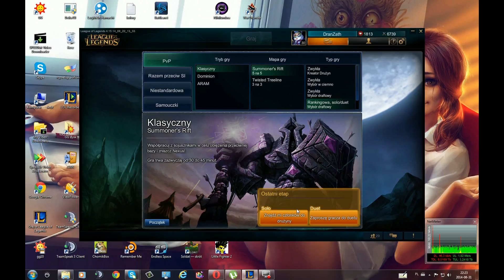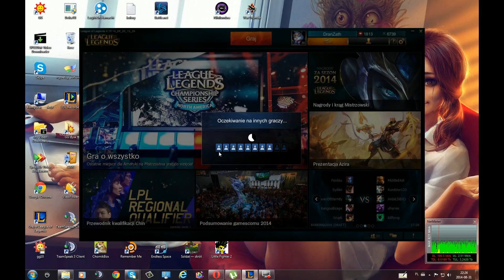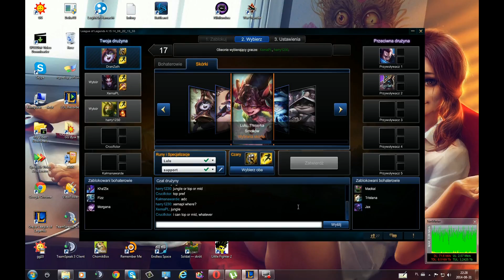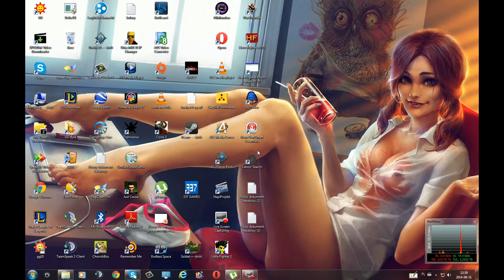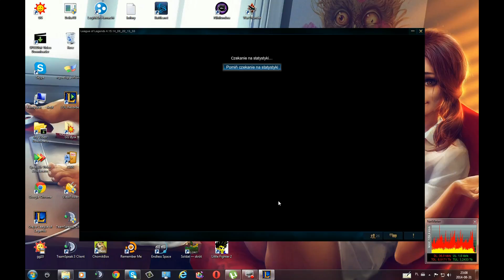LOL - Lulu 53